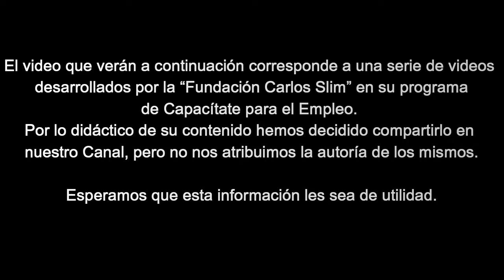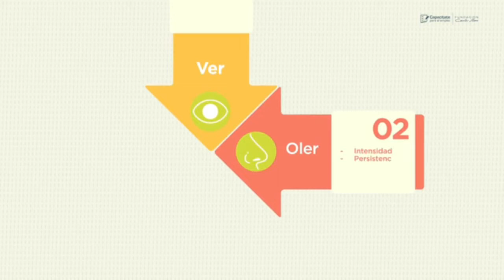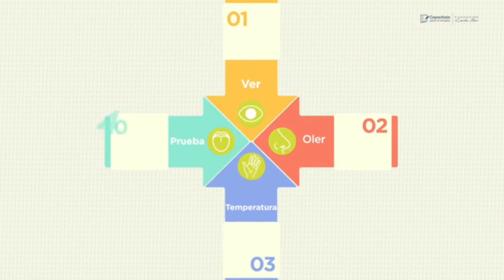Curso jefe de Cocina / Capitulo 11: Verificación de la cocción de los alimentos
El Jefe de cocina en un restaurante o cualquier otra entidad donde se ofrezcan servicios de alimentos y bebidas tiene la responsabilidad de planificar, organizar, dirigir y controlar todos los procesos que ocurren desde el momento en que se realiza la mise en place hasta el cierre de las operaciones diarias, asi como supervisar y proteger a cada uno de sus empleados. En este curso te compartimos todo lo relacionado con el papel del jefe de cocina.

 chef ejecutivo escuela de gastronomia curso jefe de cocina fundación carlos slim cocinero ayudante básico avanzado familia profesional hostelería curso de jefe de cocina